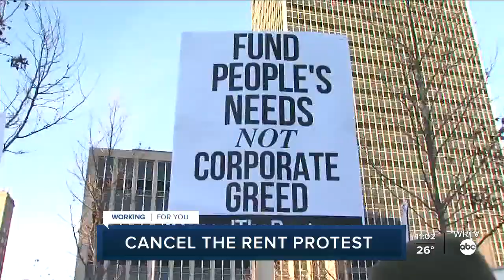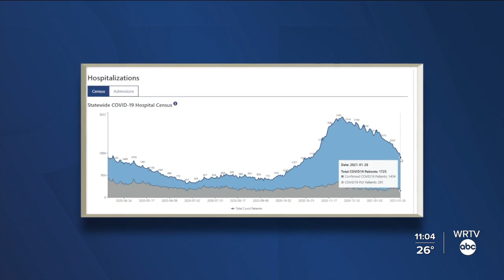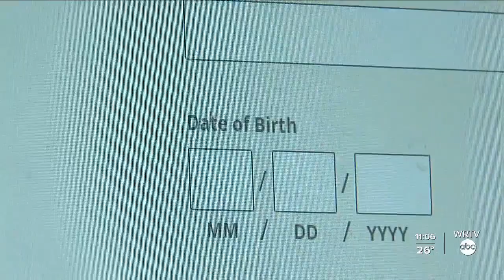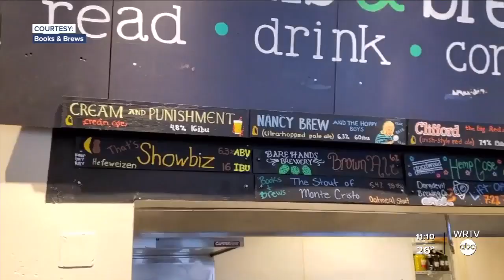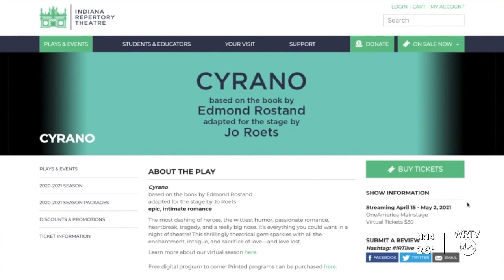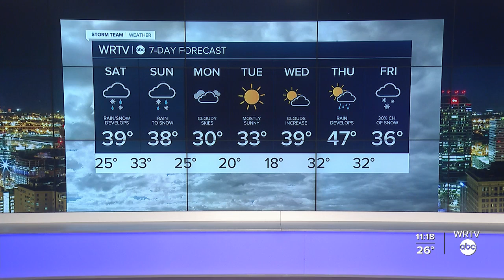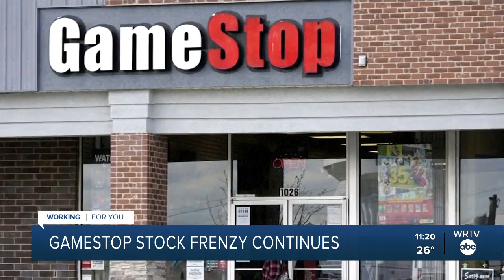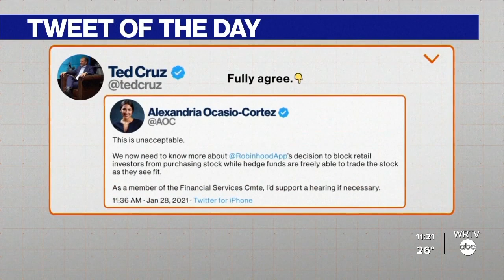WRTV News at 11 p.m. | Jan. 29, 2021